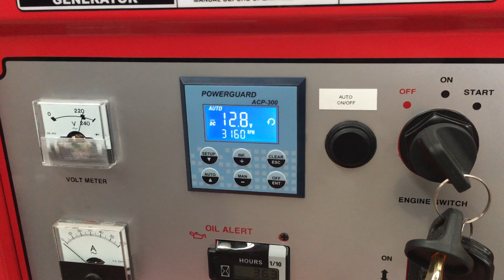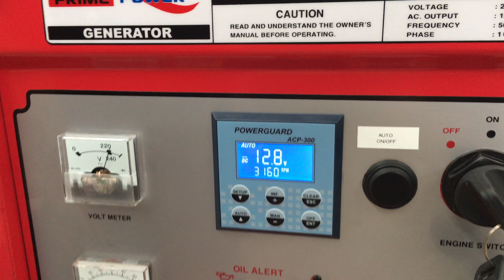ACP300 - HOW TO SET AUTO AND START REMOTELY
SET THE ACP300 FOR AUTOMATIC OPERATION.  SHOWS HOW THE REMOTE STAT CIRCUIT OPERATES.

CALL POWERGUARD CONTROLLERS ON 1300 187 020 FOR MORE INFORMATION OR ASSISTANCE